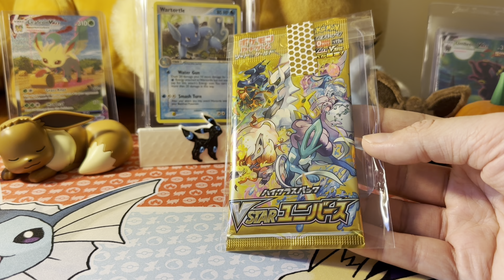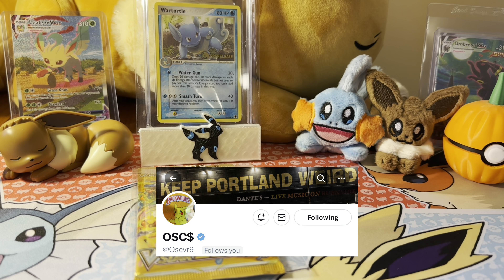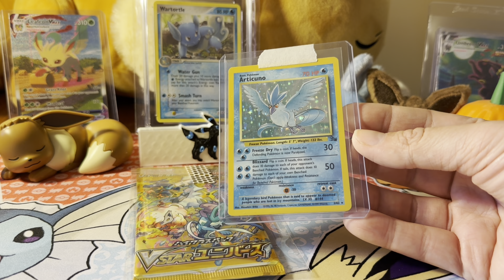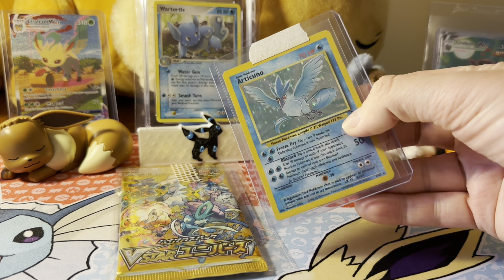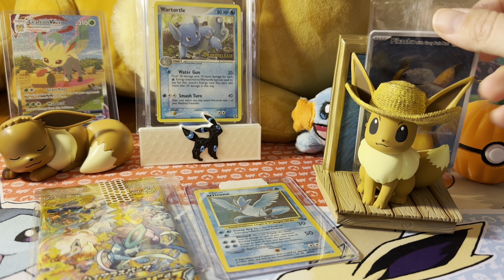Mailbag Monday 📬 Van Gogh items arrived!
It’s mail time! Today, I have a special vintage card to show off and a giveaway win from Twitter! I also got my Pokémon Center Van Gogh items in so watch to the end to see what items I was able to purchase!

I want to give a BIG Thank you to @MtKillaLFG for the awesome raid over the weekend.